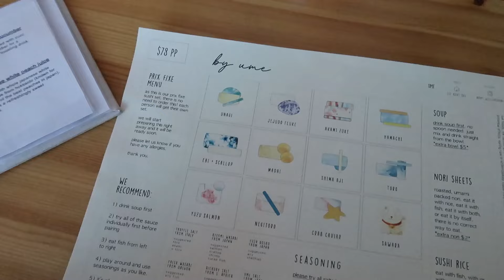🏙️day in my life | NYC summer 🏙️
come spend a day in NYC with me 💞

maybelline sky high (waterproof)

♥ F.A.Q. ♥
Name: Jackie
Ethnicity: Chinese American
Age: 25
Height: 5' 4"
Ref:  33"-25"-38"
Hobbies: Sewing & shopping  😈
00:00 intro
00:10 7:30 morning routine
02:14 post-shower grwm
04:06 haircut reveal
04:46 beach day
05:12 grwm for dinner
06:41 japanese omakase set
10:58 hair coloring
12:13 nighttime skincare routine